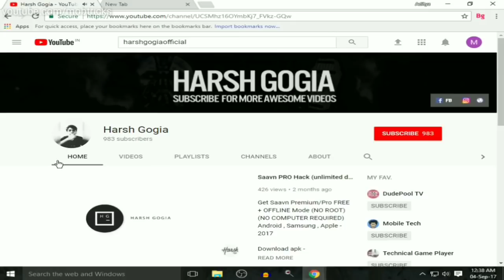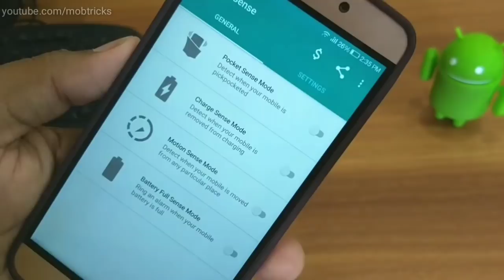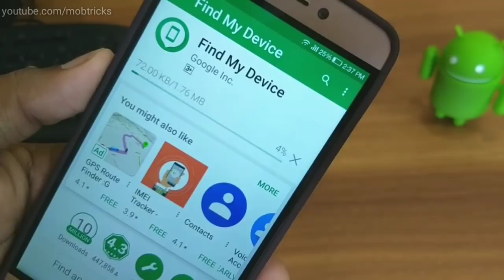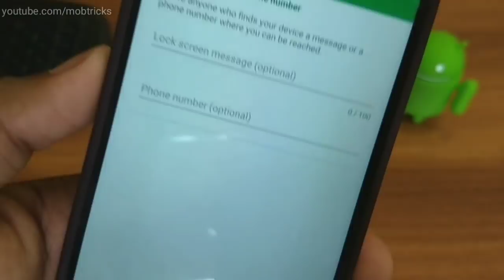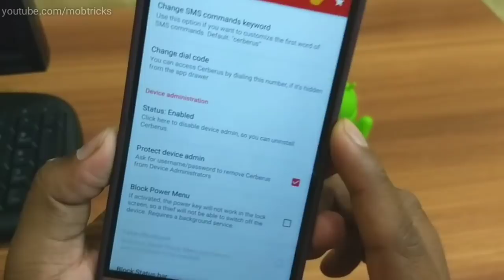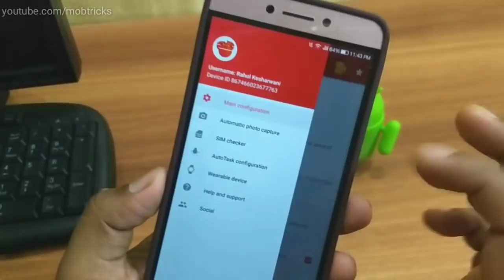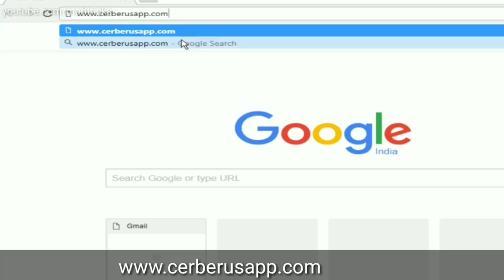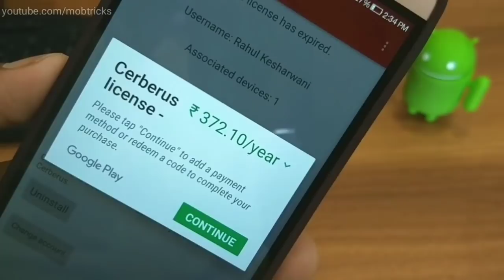3 Powerful Tricks to find your lost phone.🔥 (Hindi)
Download my Recommended App

Dosto Aaj ka video bahut interesting Hai . Dosto ham sab mobile phone use krte Hai Jo costly bhi hotel Hai or esame hamari bahut sari information bhi hoti Hai . Esliy ham kabi nhi chahenge ki hamara mobile chori ho jaye yr gum (lost) ho jaye .

Dost tention lene ki koi jarurat bhi Hai qki aak es video me Mai apko 5 aisi tricks bataunga jisase aap apne mobile ko chori hone se bacha skte Hai or gum ho Jane pr dund skte Hai.
Dosto I hope ki aap last tak ye video jarur dekhenge .

Dosto Video helpful laga ho to Like 👍 Or Share 📣 Jarur Karen.

DOWNLOAD Apps